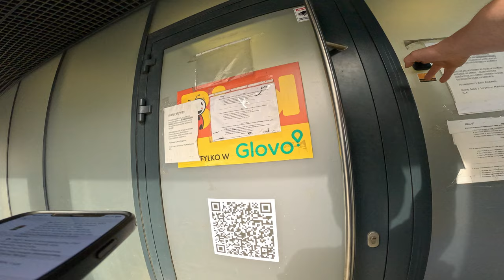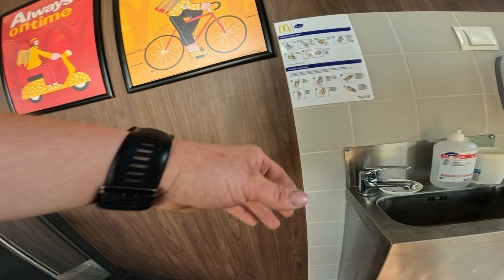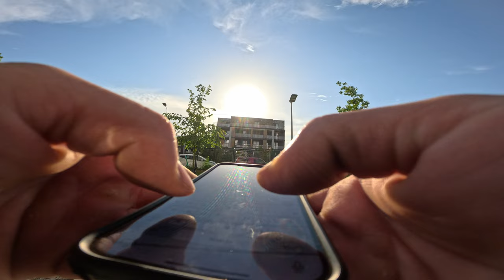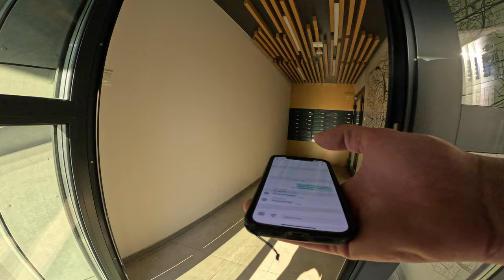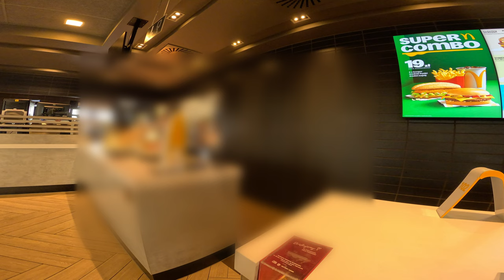GLOVO - AWARIA 10KM OD CHATY